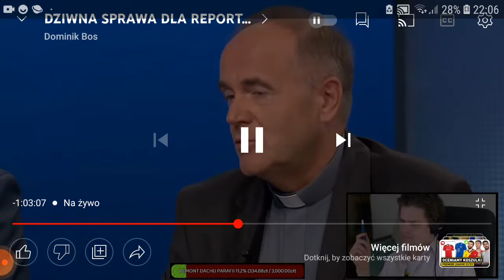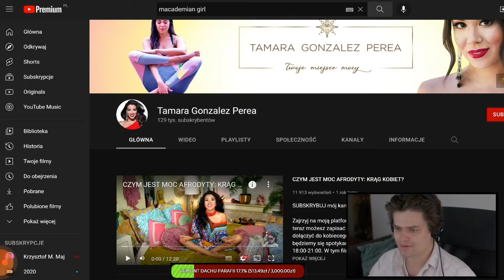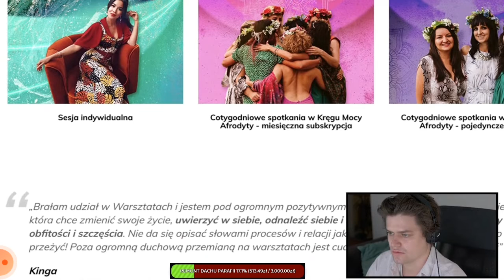31 lipca 2022